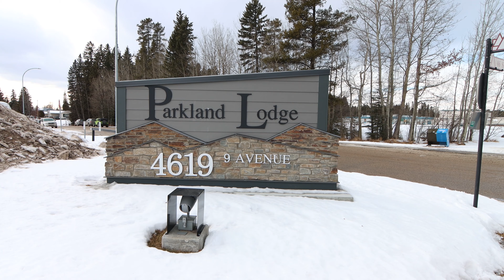ASCHA Member: The Evergreens Foundation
As part of the ASCHA Videography and Photography Project, ASCHA Member, The Evergreens Foundation partnered with ASCHA to create a series of Virtual Tour videos, a Senior Story video, and this Promotional video highlighting the amazing work done at the foundation.

Christopher Wood